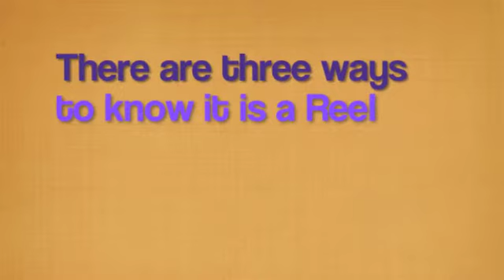Reels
Tricks to be able to "hear" a Reel. Created by Sarah Ellsworth. Music used with permission by Soltre.